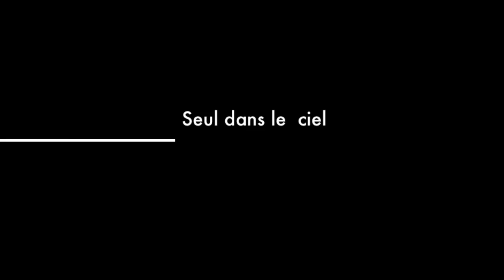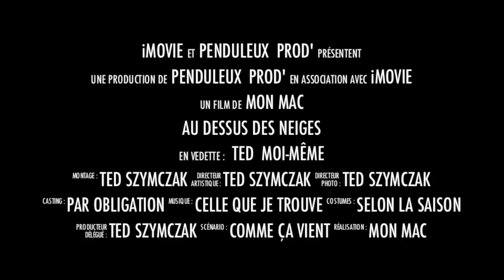Au dessus des neiges teaser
Clip d'un vol en ULM Pendulaire PACA VAR par Ted